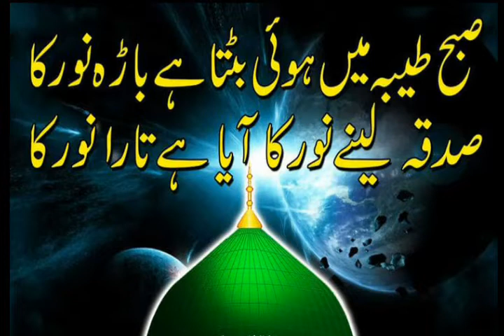Sawan Madhupuri || Huro Malak ka Mela Laga he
Shahanshahe Tarannum Shakil Shawan Madhupuri Ka Hite Kalam Uploaded By Islamic YouTube Channel Zeyai Network